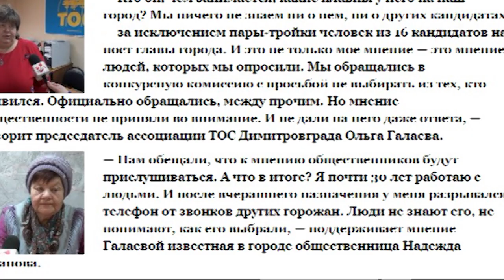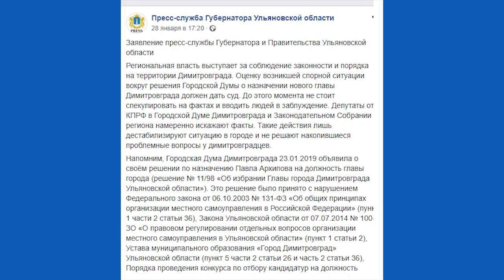Что происходит в Димитровграде. Депутаты КПРФ назвали действия суда саботажем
23 января Городская Дума Димитровграда назначила Главой города Павла Архипова, оставив без внимания претензии прокуратуры и членов конкурсной комиссии по выбору Главы города.

Что сегодня происходит в Димитровграде и как это преподносят коммунисты, смотрите в видео